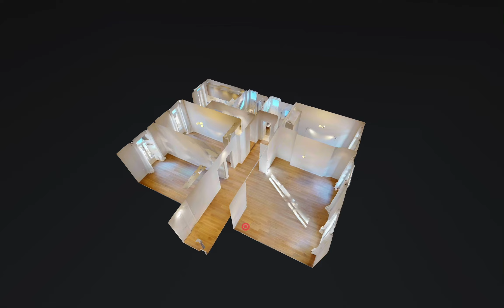Nice Carré d'Or | 4 Pièces Dernier Etage - Balcons | leprince® Visites Virtuelles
Nice Carré d'Or : Idéalement situé au cœur du Carré d'Or, adossé au Palais de la Méditerranée, cet appartement de 4 pièces entièrement rénové avec balcons se trouve en dernier étage d'un bel immeuble bourgeois.

L'appartement a été entièrement climatisé et rénové.
Il se compose d'une galerie d'entrée s'ouvrant sur une double-pièce de vie. Séjour et salle à manger en rotonde au sud donnant sur un large balcon filant.

La cuisine indépendante est entièrement aménagée et équipée.

L'espace nuit comprend une chambre en façade et deux autres au calme sur cour. Toutes profitent de rangements sur mesure.

Une salle de bains avec toilettes, une salle d'eau, et des toilettes invités sont également présentes.

Une cave en sous-sol complète cet élégant appartement, à deux pas du boulevard Victor-Hugo.

Valorisé par sa rénovation totale, cet appartement aux beaux volumes est un véritable coup de cœur en parfait état et prêt à emménager.

Un dossier de présentation complet et une visite virtuelle immersive sont disponibles sur demande.